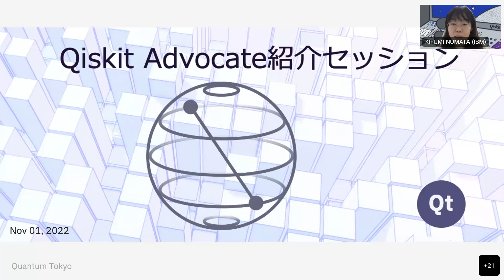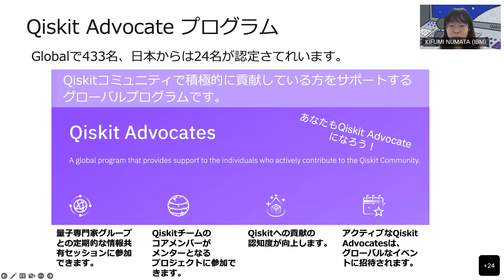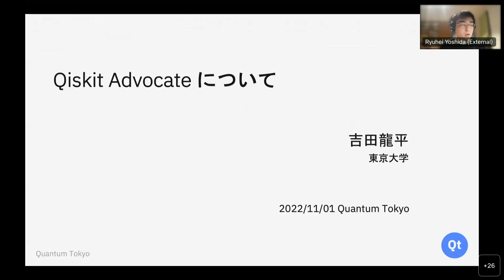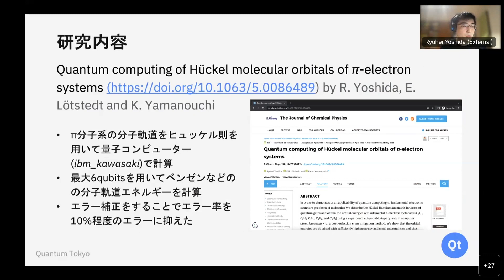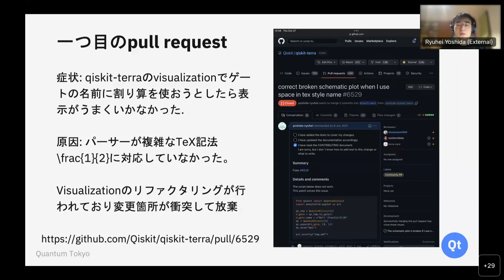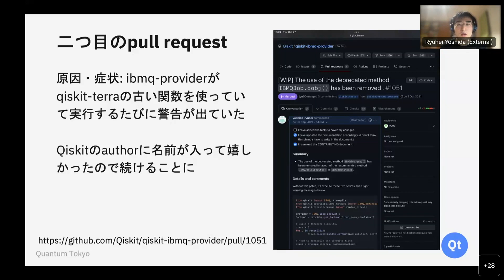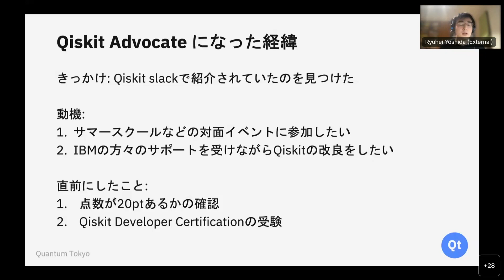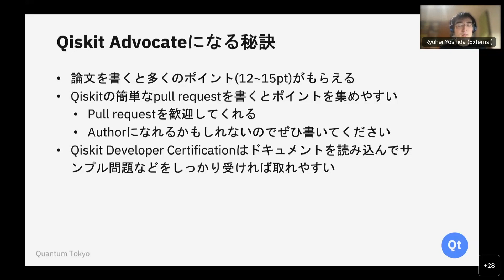Qiskit Advocate紹介セッション 1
発表者：吉田 龍平さん (Ryuhei Yoshida, Qiskit Advocate, The University of Tokyo)